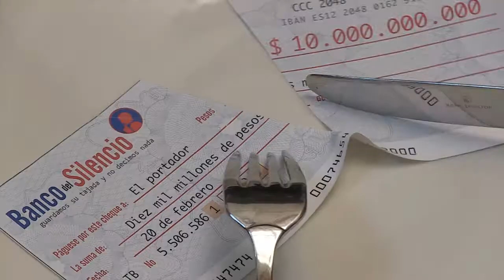SDM con Valores y Principios, resaltamos nuestros compromisos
La Secretaría Distrital de Movilidad, en su campaña “Con Valores y Principios, resaltamos nuestros compromisos” , la cual se realiza de acuerdo al estatuto anticorrupción del artículo 80 ley 1474 de 2011, en el que se pretende resaltar por medio de un video que las malas prácticas y los intereses propios, afectan los ingresos del erario público y al mismo tiempo trunca las inversiones sociales , de movilidad, etc a favor de una mejor calidad de vida  de las personas que habitan en Bogotá. Es así, el compromiso del Distrito y la entidad hacia la ciudadanía de evitar sobornar a servidores públicos y de denunciar prácticas ilegales. Igualmente, que los funcionarios sean ejemplo de resaltar sus deberes en la buena coducción y posicionamiento de la Secretaría Distrital de Movilidad.